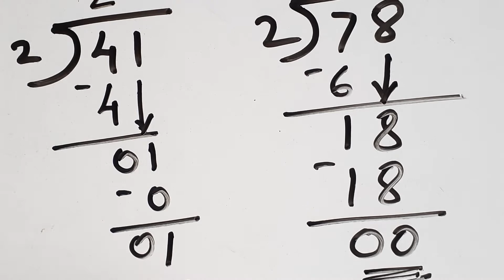Test for divisibility by 2,5&10/class6th/chapter 8